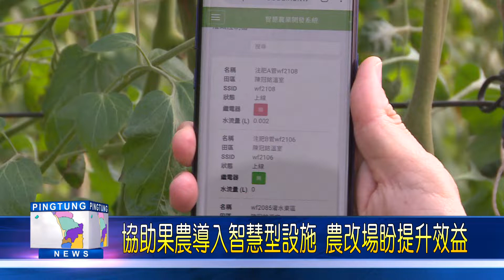109 0130 協助果農導入智慧型設施 農改場盼提升效益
109 0130 協助果農導入智慧型設施 農改場盼提升效益